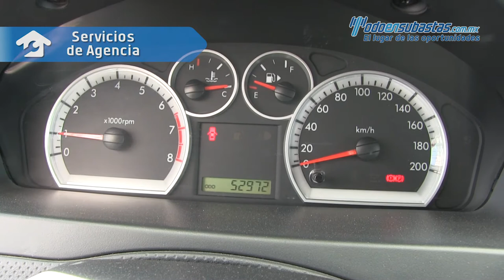Chevrolet Aveo Paquete F 2015 - 142394